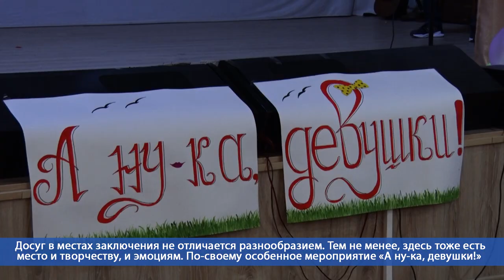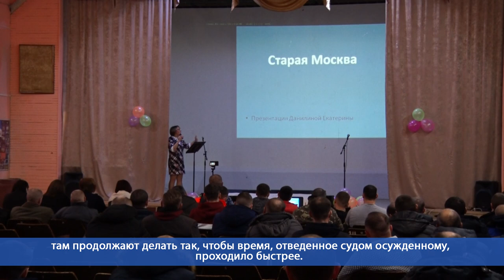Десна-ТВ: Творческий конкурс «А ну-ка, девушки!» в десногорской колонии №5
Скрасить время проводимое в неволе по-своему удается осужденным колонии номер 5 Десногорска. Инициативный коллектив при поддержке администрации учреждения провел творческий конкурс «А ну-ка, девушки!». Мероприятие состоялось 9 февраля.